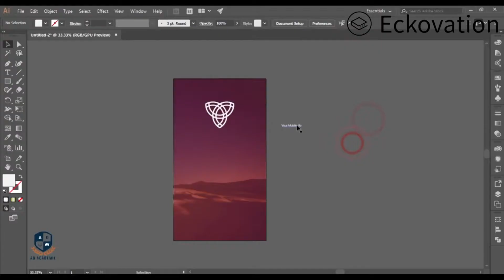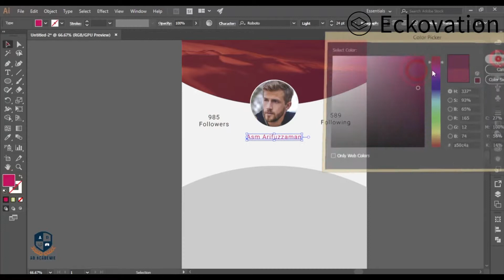UI/UX Design Program | Training & Certification | Eckovation